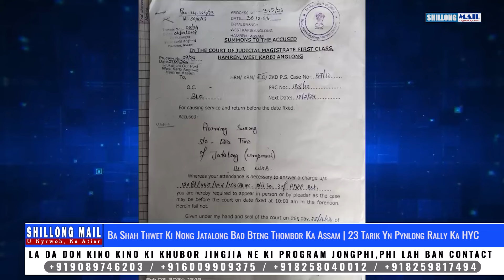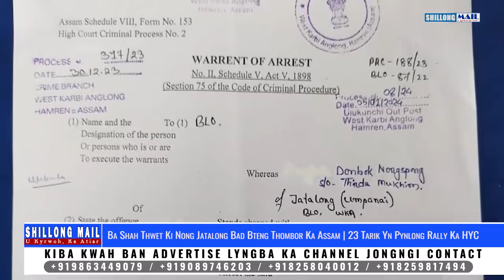Ba Shah Thwet Ki Nong Jatalong Bad Bteng Thombor Ka Assam | 23 Tarik Yn Pynlong Rally Ka HYC